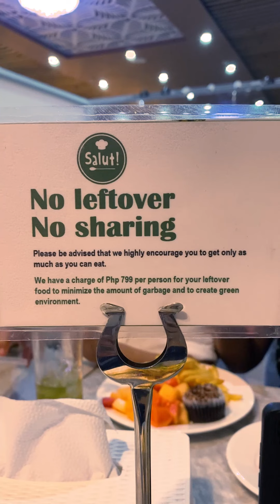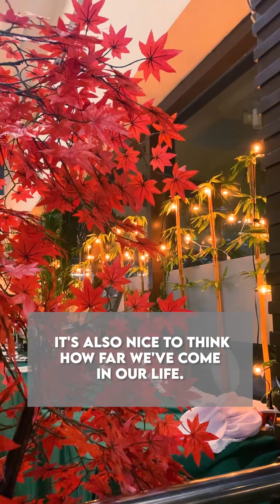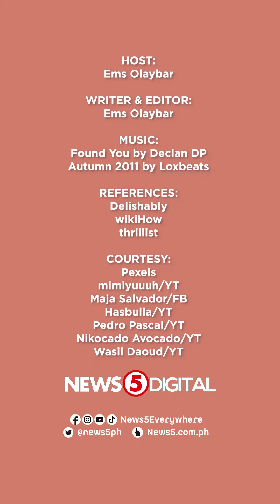10 Tips para Makasulit sa Eat-All-You-Can Buffet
Kapatid, plano mo bang kumain sa isang eat-all-you-can restaurant? 🍽️

May 10 tips si Ems Olaybar para masulit mo ang iyong buffet experience!